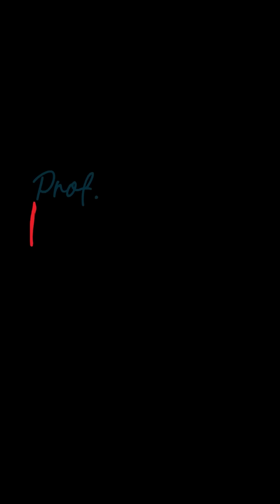Maths or CS? Who is getting hired?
EPISODE OUT NOW!

"M.Sc. Math vs. M.Tech CS: Who Should You Hire?
It depends on what you really need.

In today’s world—where e-commerce, logistics, food delivery, and predictive ads run on data—the right hire can make all the difference. In this clip, Prof. Madhavan Mukund, Director of Chennai Mathematical Institute, breaks it down perfectly:
A math graduate brings the ability to turn raw data into smart decisions.
A CS grad builds the digital infrastructure to scale.
Choose based on the problem you’re solving. One decodes data. The other builds the engine.
💻 Need to build scalable systems? Go with an M.Tech in Computer Science – they know how to engineer tech from the ground up.
📊 Want to optimize logistics, forecast demand (think Swiggy, Zomato!), or analyze customer behavior? A math graduate might be your secret weapon.
🧠 Today’s data-rich industries need both: builders and thinkers. Which role are you solving for?